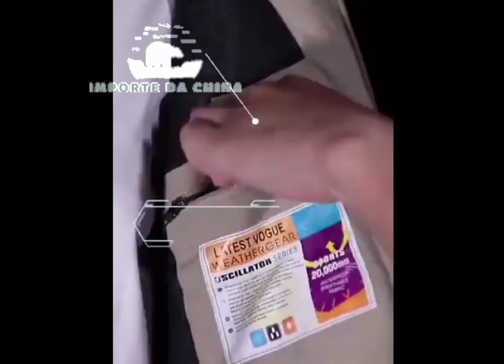jaqueta eletronica / aliexpress electronic jacket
Por favor, use energia móvel. Ao mesmo tempo, nossos produtos não incluem energia móvel

Nota: recomendamos o uso de 5v/2a para garantir um bom efeito de aquecimento instruções: 1. verifique o soquete usb 2. acesso ao tesouro 3. adaptador no interruptor para carregar a bateria externa 4. sensor de temperatura de umidade no sensor de temperatura de umidade por 2 segundos

4 fatias de aquecimento

Aquecimento em 4 lugares. A temperatura é mais estável. A frente e as costas ficarão aquecidas. O sistema de temperatura da roupa é o mais equilibrado

link jaqueta jacket

link jaqueta jacket